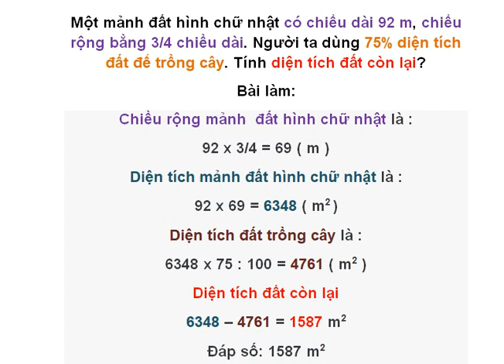48. Một mảnh đất hình chữ nhật có chiều dài 92 m, chiều rộng bằng 3/4 chiều dài. Người ta dùng 75%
0,001🤝🙏 🙏🏻( Lớp 5 )
Ôn 19-2)
0:00
19-2) Một mảnh đất hình chữ nhật có chiều dài 92 m, chiều rộng bằng 3/4 chiều dài. Người ta dùng 75% diện tích đất để trồng cây. Tính diện tích đất còn lại?
0:47
Bài làm: Chiều rộng mảnh đất hình chữ nhật là : 92 x 3/4 = 69 ( m )
 Diện tích mảnh đất hình chữ nhật là : 92 x 69 = 6348 ( m2 )
Diện tích đất trồng cây là : 6348 x 75 : 100 = 4761 ( m2 )
Diện tích đất còn lại 6348 – 4761 = 1587 m2
Đáp số: 1587 m2